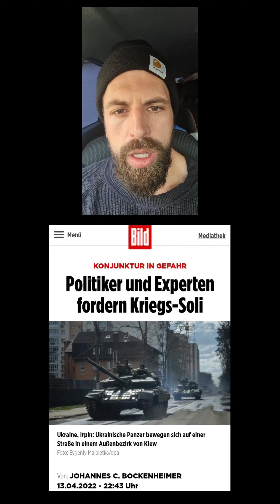Kriegssoli? Reicht frieren für den Frieden nicht mehr?